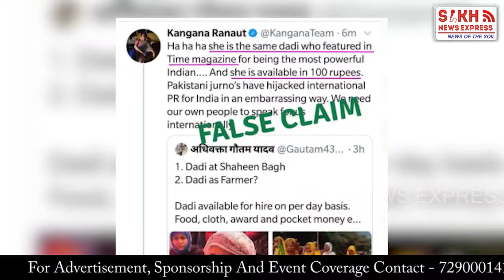Gurmeet Singh Jammu ਨੇ Kangana Ranauwat ਨੂੰ ਦਿੱਤਾ ਠੋਕਵਾਂ ਜਵਾਬ, ਕਰਤਾ ਮੂੰਹ ਬੰਦ || SNE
Gurmeet Singh Jammu ਨੇ Kangna Ranauwat ਨੂੰ ਦਿੱਤਾ ਠੋਕਵਾਂ ਜਵਾਬ, ਕਰਤਾ ਮੂੰਹ ਬੰਦ || SNE